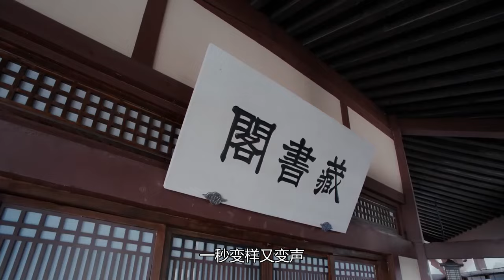《陈情令2》番外 臭男人 我要给你生猴子 第136集